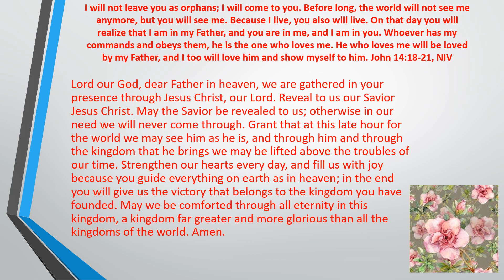Daily Prayer 05 02 2023